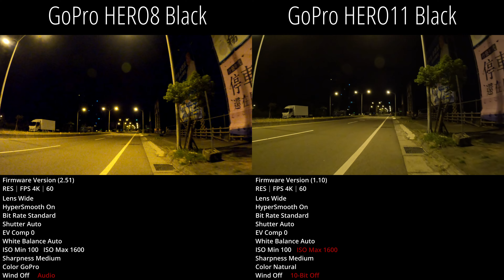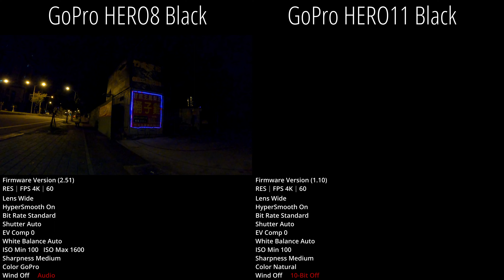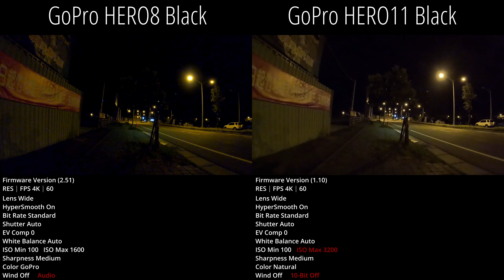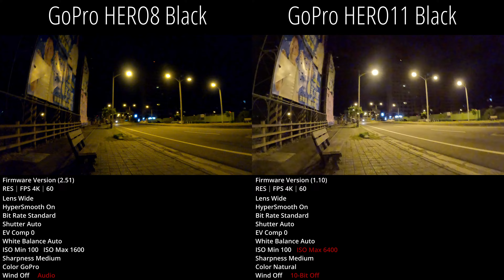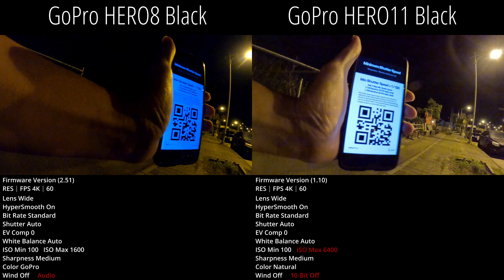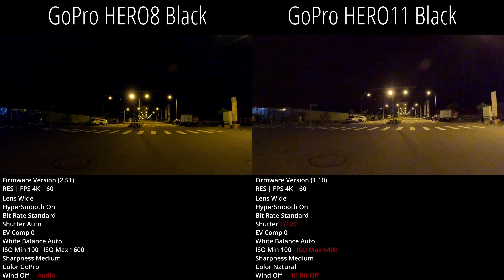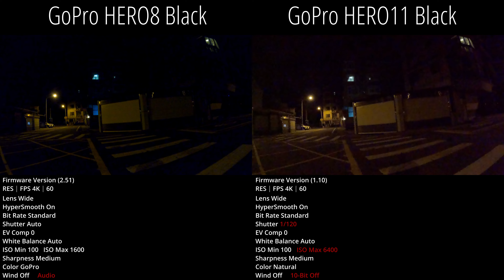GoPro HERO8 Black vs GoPro HERO11 Black 4K60 ISO test comparison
0:00 Max ISO 800
1:58 Max ISO 1600
3:28 Max ISO 3200
5:25 Max ISO 6400
7:23 Max ISO 6400 shutter speed 1/120